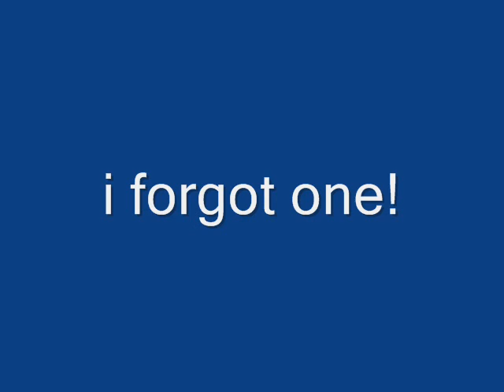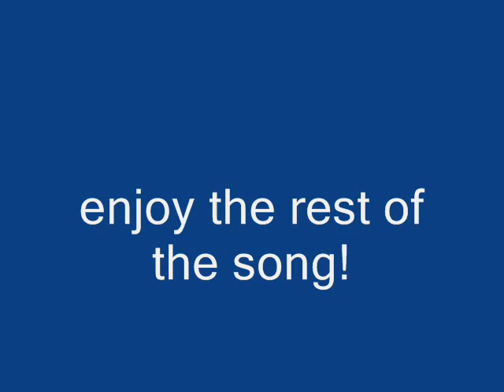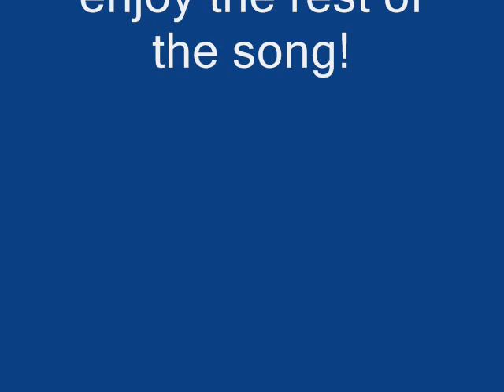my favorite horror movies(better version)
just a better version of it